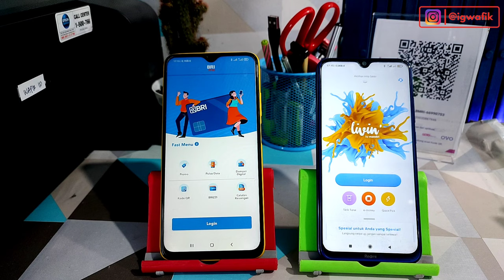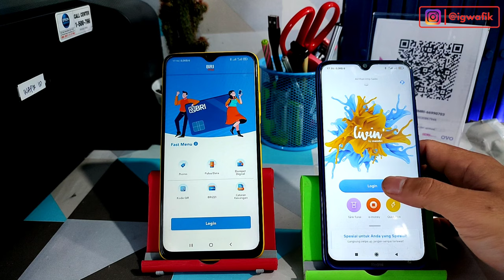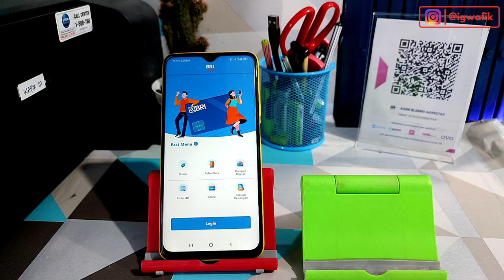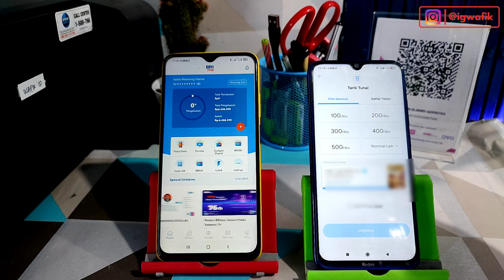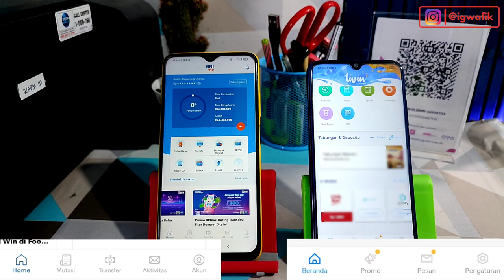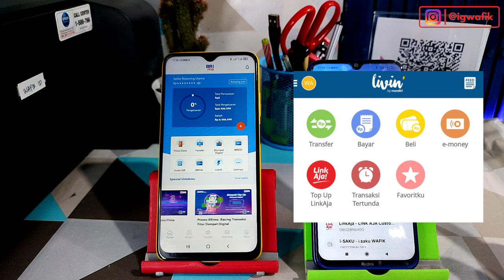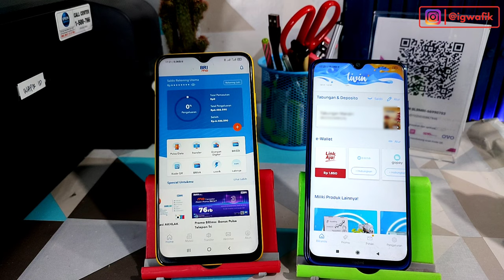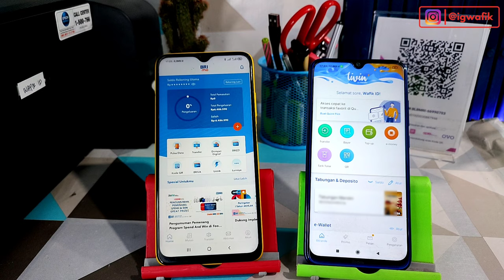Perbedaan Livin By Mandiri dengan BRIMO bikin BINGUNG‼️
Livin by mandiri melalakukan pembaruan apk mobile bankingnya jadinya tambah fres aplikasinya responnya juga cepet dan uinya bagus, tapi apa bisa nyaingin si BRImo dari bank BRI? wah silahkan keluarkan pendapat kalian dikomentar ya!